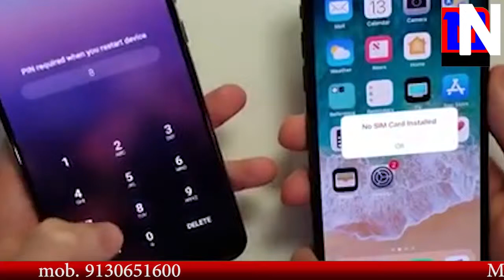पर 2024 तक भेजी जाएँगी पहली महिला अंतरिक्ष यात्री